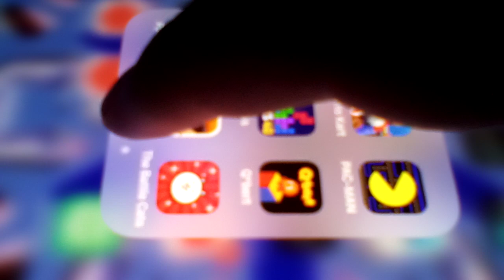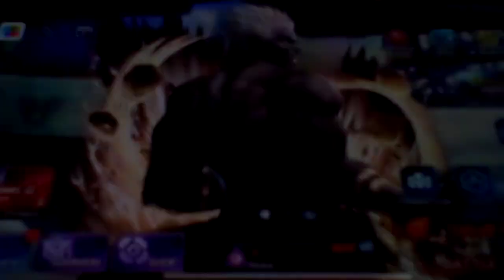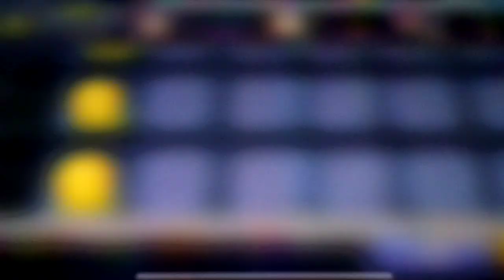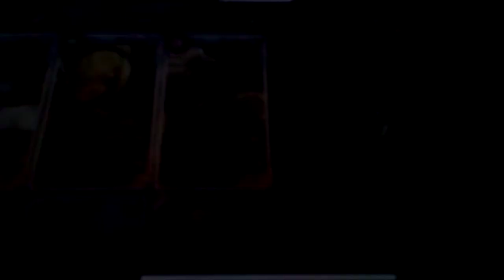Let's play The King Of Fighters All Star Part 369: [CP] Heidern '95